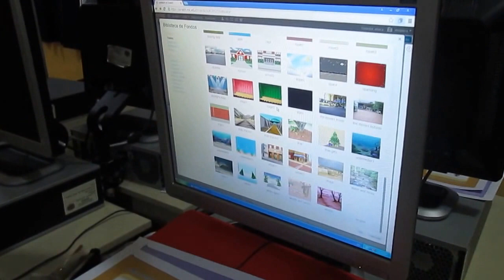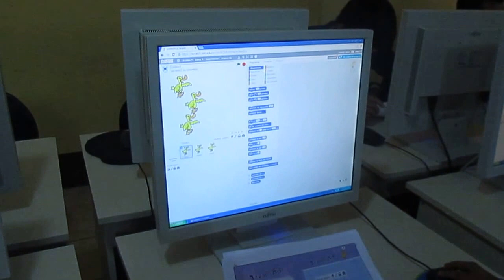Proyecto Valentina en marcha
Patzún, 20 jóvenes de esta localidad se preparan como Comunity Managers, como parte del proyecto "Valentina" que por primera vez se desarrolla en un municipio de Guatemala, con el apoyo de CrehabiliTI, FUNSEPA y la Municipalidad de Patzún.